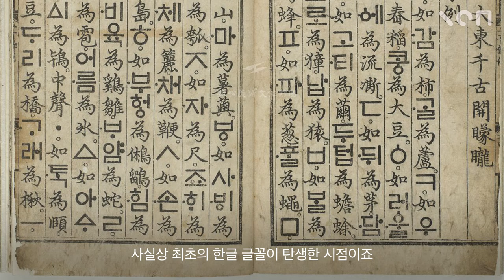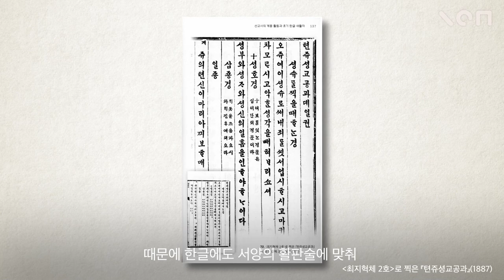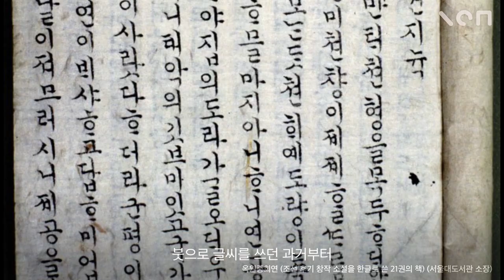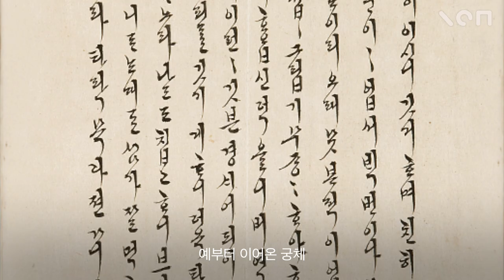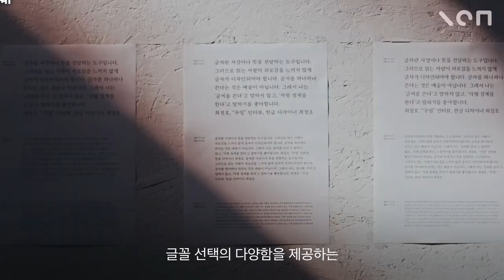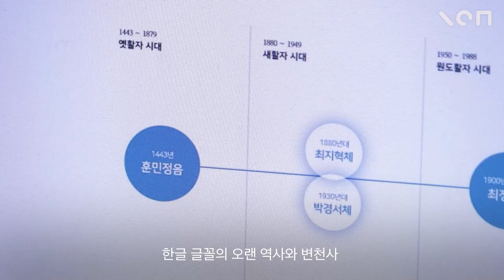네이버가 계속 폰트를 만드는 이유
당신이 몰랐던 한글 폰트의 숨겨진 비밀?

마루 부리 글꼴 다운로드는 홈페이지에서 가능합니다.